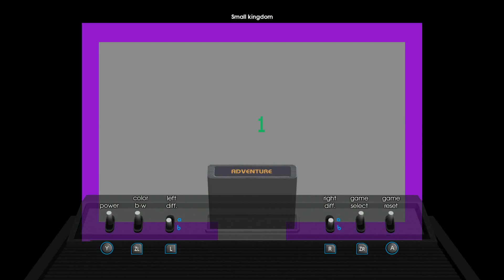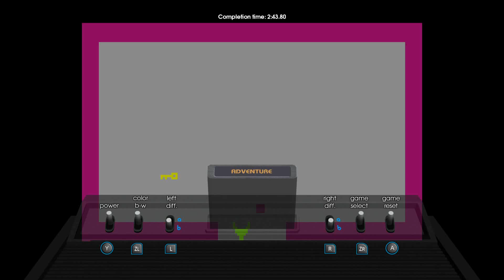Adventure (Atari Flashback Classics, Switch) Playthrough (Yuzu Emulator)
Around 3 minutes to beat again. This is a game Ive completed before, but not on this compilation, so it adds to the KILL LIST.